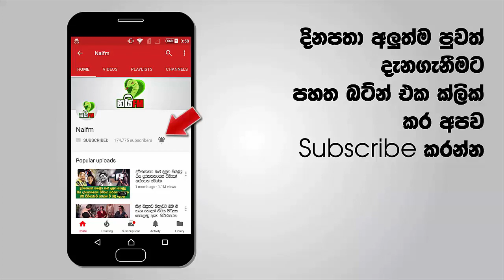මේවනෙ බන් රියල් ආතල් - ඩයස්පෝරාවේ සෙට් එක කන් බීරි වෙන්න අපේ කොල්ලෝ දුන්න ගේම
මෙහෙම ආතල් දෙන්න එපා යකෝ
ලංකාව ක්‍රිකට් ගහන ග්‍රවුන්ඩ් එක ලඟට ඇවිත් උද්ගෝෂණය කරපු ඩයස්පෝරාවට ලංකාවේ කොල්ල දුන්න ආතල් එක